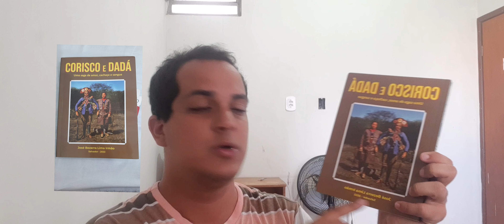O CASAMENTO DE CORISCO E DADÁ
O casamento de Corisco e Dadá aconteceu em 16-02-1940 em Porto da Folha-SE.